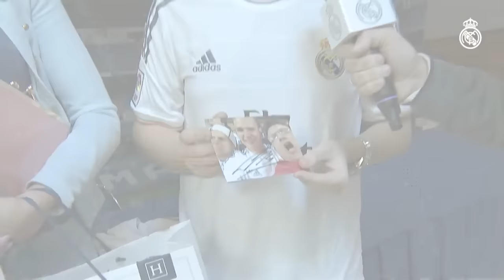S.Ramos and L.Vázquez posed for photos and signed autographs